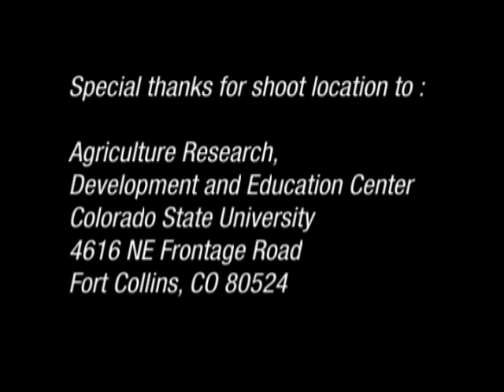Temple Grandin: Animals Make us Human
The best-selling animal advocate Temple Grandin offers the most exciting exploration of how animals feel since The Hidden Life of Dogs. Animals Make Us Human is the culmination of almost thirty years of research, experimentation, and experience. This is essential reading for anyone whos ever owned, cared for, or simply cared about an animal.